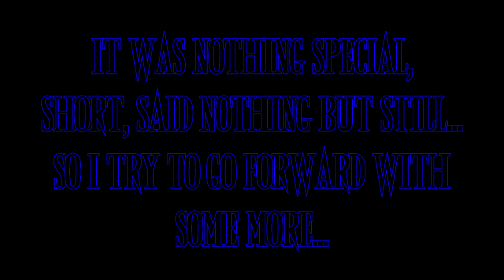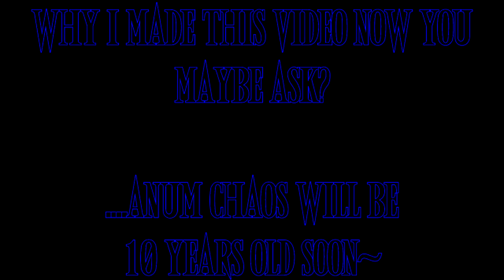Anum Chaos - the intro time line